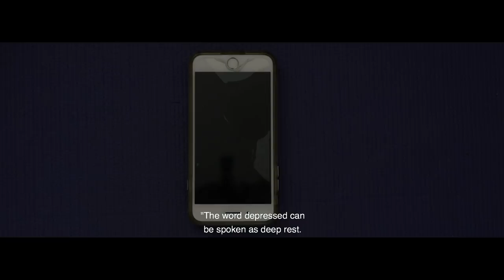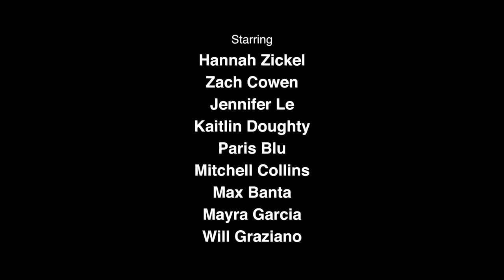If You're Burnt Out - WATCH THIS | by Jay Shetty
Burnout is a risk too many of us take. Jay Shetty says we’re constantly juggling the things in our lives. When things get hectic, we start dropping balls. The more fragile ones will shatter when dropped, and often we ourselves are the ones who end up suffering the most.

In this video, you’ll learn how to identify burnout in your life. Watch as Jay Shetty shares wisdom from Brian Dyson, Eleanor Roosevelt, and Jeff Foster and gives tips on how to rest and recover from burnout.

Join the conversation by commenting below.